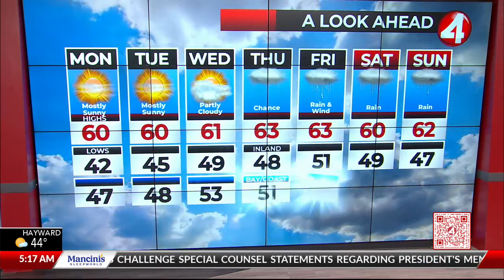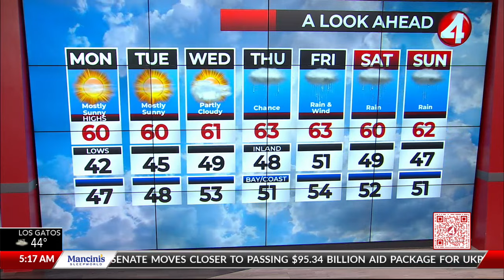February 12, 2024 San Francisco Bay Area weather forecast